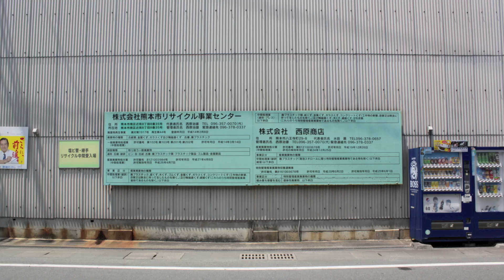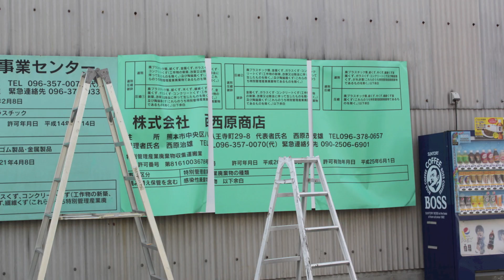看板メンテナンス 書換え（インクジェットシートとアルミ複合板）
熊本市の看板屋　すみよし工芸社です。
いつもお世話になってます熊本市リサイクル事業センター様からのご依頼で看板の書換えをやらせて頂きました。
看板面が古く塗装部分がチョーキングしてたのでニュー密着バインダーMを吹き付けて下地を作りました。
後はアルミ複合板を貼り付けてインクジェットシートを貼り込めば書換え完了！
屋外耐候性に定評のある3M住友スリーエムさんの材料を使ったインクジェットシートと、サビの出ないアルミ複合の組み合わせなので安心です！